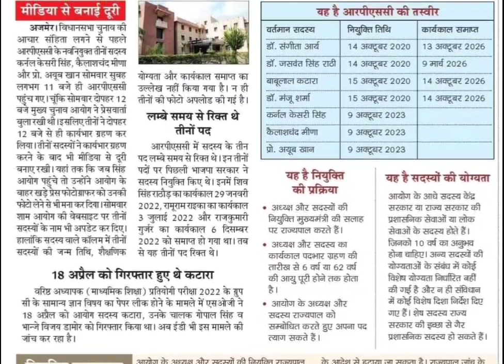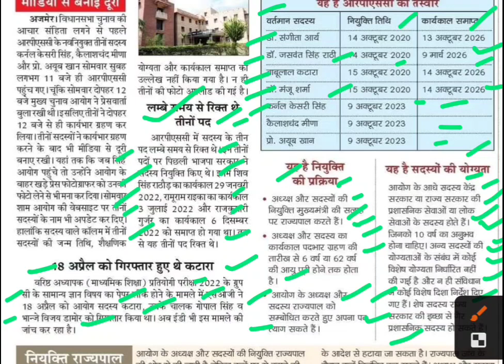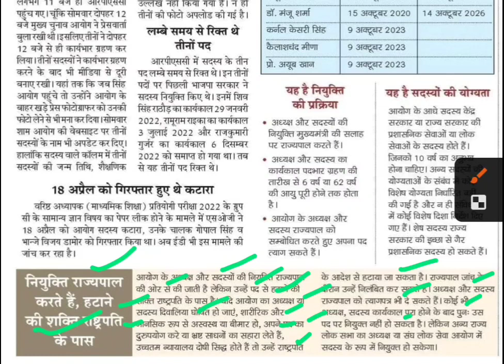आनन फानन में आरपीएससी पहुंचे तीनों नव नियुक्त सदस्य,rpsc updates,rpsc latest update,rpsc latest news